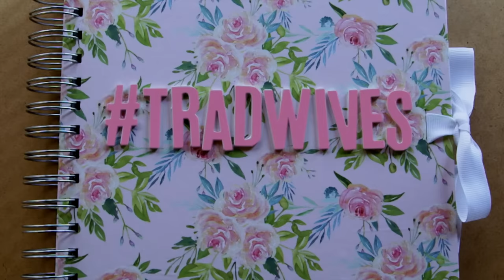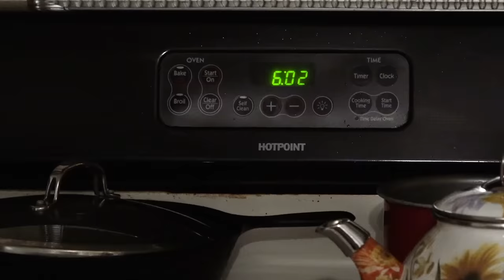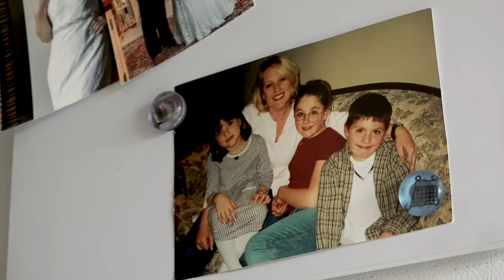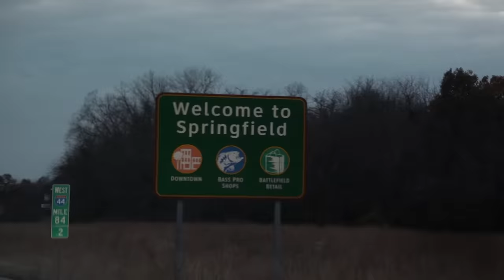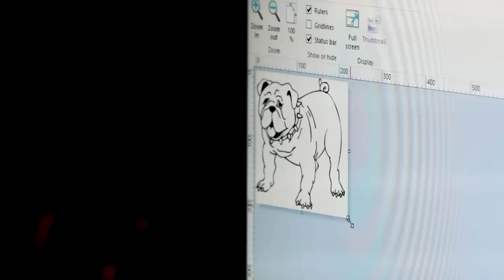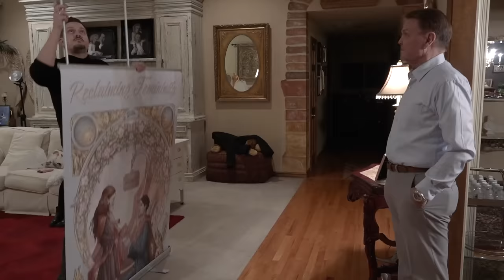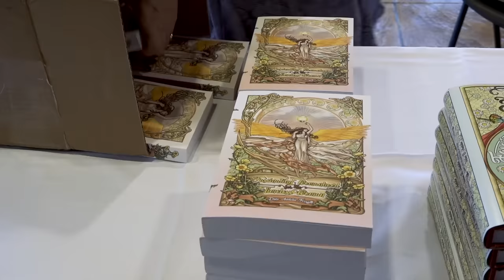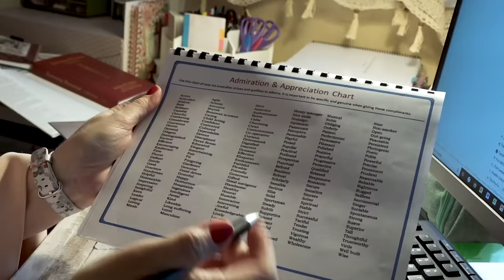TRADWIVES | Real Stories Original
TradWives observes a new women's movement emerging in the USA focused on reverting to the values of traditional housewives of the 50s and early 60s, through the story of a Chicago divorcée.

Jennifer is a super-fan of 'Fascinating Womanhood' by Helen Andelin, an international best-seller in 1963 which is the bible of the movement. She travels to Springfield, Missouri to assist the author's daughter, Dixie, who is about to publish a follow-up book for the current generation of women.

From Tradwives

Produced by Glow Films